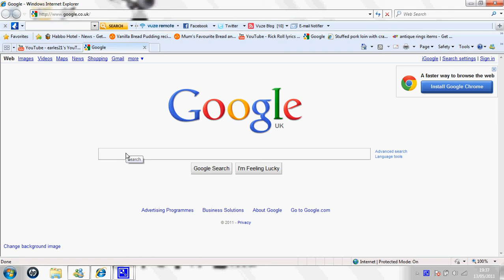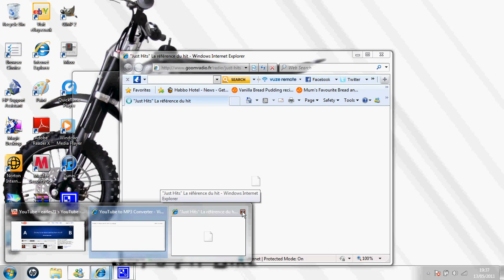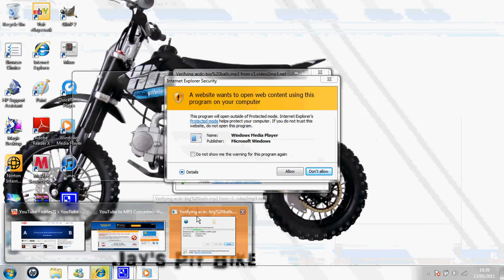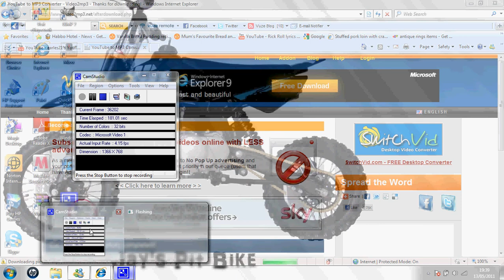How to Convert songs with Youtube Converter (Tutorial)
A Simple Tutorial on how to use youtube converter Video Requests are fine